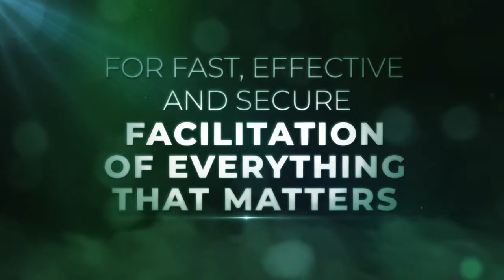Core-Blockchain Trailer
The CoreGroup has developed a software platform that supports communication, data management, identification, social interaction and transactional solutions for the 21st century.

CoreGroup has built a global, decentralized, blockchain-based ecosystem that is immediately available, but also fully capable of evolving for the world of the future.

The CoreGroup's mission is to provide a seamless, secure, transparent, and trustworthy communication and transaction environment for both current and future generations.